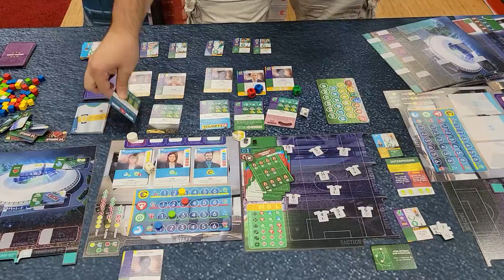Gen Con 2021 Eleven by Portal games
If you want to manage your own football/soccer team than this game is for you!